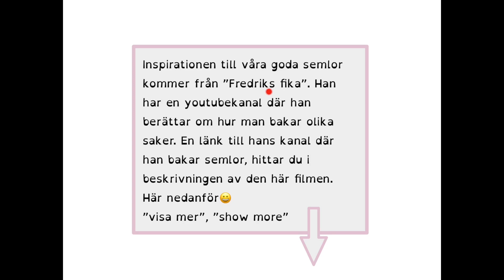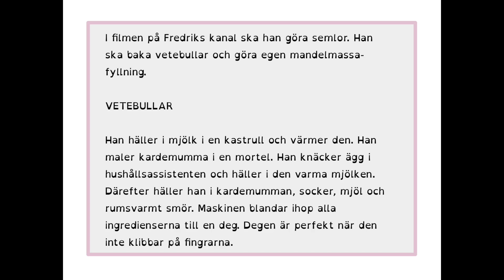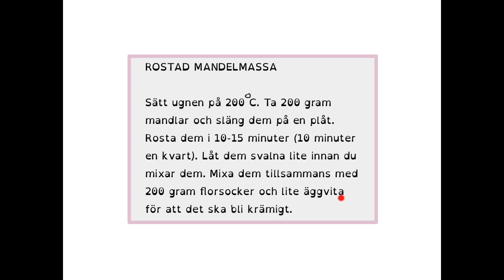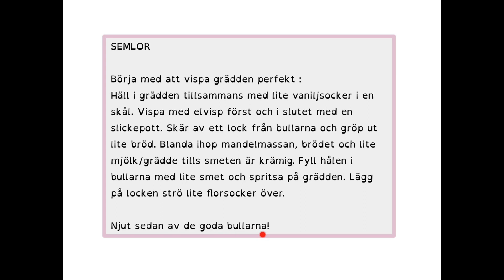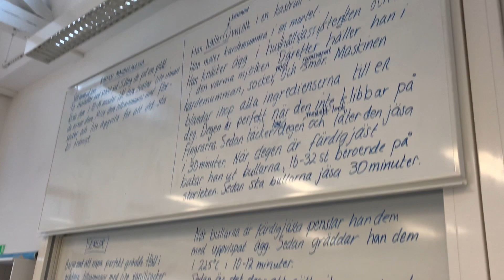How To Learn Swedish Hur gör man SEMLOR??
I den här filmen får du lära dig att göra semlor. Inspiration till semlorna och filmen kommer från ”Fredriks fika” på youtube. Vi har skrivit texten utifrån hans film där han gör semlor😀
Om du vill se hur han gör så klicka på länken här: